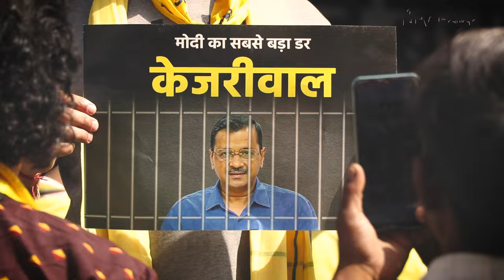दिल्ली के रामलीला मैदान में INDIA ब्लॉक की मेगा रैली; बीजेपी की हार का आह्वान!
रविवार को, दिल्ली के मुख्यमंत्री अरविंद केजरीवाल और झारखंड के पूर्व सीएम हेमंत सोरेन की रिहाई, कांग्रेस के खातों को फ्रीज करने और केंद्रीय एजेंसियों के दुरुपयोग के आह्वान के विरोध में
INDIA ब्लॉक 'लोकतंत्र बचाओ' रैली के लिए दिल्ली के रामलीला मैदान में भीड़ उमड़ पड़ी। लगभग सभी विपक्षी नेताओं ने रैली में भाग लिया और लोगों से 'विभाजनकारी' भाजपा सरकार को हराने के लिए 'पूरी ताकत' से मतदान करने की अपील की, जो किसानों, श्रमिकों, युवाओं और हाशिए पर रहने वाले वर्गों की स्थिति में सुधार करने में विफल रही है।